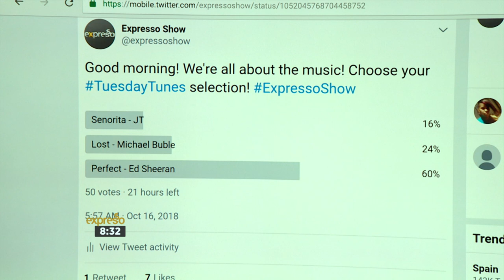Katlego Performs “Perfect – Ed Sheeran”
Every Tuesday Katlego Maboe will present three songs that he and his band have prepared, these songs will then be presented to our audience in the beginning of the show and they will be asked to Vote for their favourite out of the 3 on Twitter and on Facebook.
They can then go and dedicate their song choice on twitter or Facebook by using the hashtag TUESDAYTUNES and stand the chance for their dedication to be read out live on air.